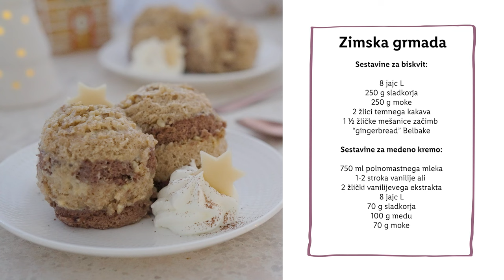Sladka akademija s Sašem: Zimska grmada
Sladica, ki te bo navdušila! 🤩 Medena krema, biskvit 🍪 in sladki poliv te bodo prepričale, da jo narediš za praznike. 😋

SESTAVINE:
SESTAVINE ZA BISKVIT
8 jajc L
250 g sladkorja
250 g moke
2 žlici temnega kakava
1 ½ žličke mešanice začimb gingerbread Belbake

SESTAVINE ZA MEDENO KREMO
750 ml polnomastnega mleka
1-2 stroka vanilije ali 2 žlički vanilijevega ekstrakta
8 jajc L
70 g sladkorja
100 g medu
70 g moke

SESTAVINE ZA SLADKI POLIV
350 ml mleka
150 g sladkorja
100 ml ruma
320 g mletih orehov

POSTOPEK:
PRIPRAVA BISKVITOV
Pečico segrejemo na 170°C in pripravimo dva pladnja (30x40 cm), ki ju pokrijemo s papirjem za peko.
Jajca ločimo na beljake in rumenjake.
V skledo mešalnika vlijemo beljake in jih stepemo do mehkih vrhov. Nato med mešanjem postopoma dodamo polovico sladkorja in stepemo beljake do čvrstih vrhov.
Med stepanjem beljakov stepemo tudi rumenjake. Rumenjake vlijemo v veliko skledo in dodamo preostalo polovico sladkorja. Stepemo jih do goste teksture in svetlo rumene barve.
Stepene rumenjake med mešanjem prilijemo k stepenim beljakom. Mešamo le toliko časa, da dobimo enotno jajčno maso.
K jajčni masi postopoma primešamo presejano moko.
Maso za biskvit razdelimo na pol in v eno polovico vmešamo začimbe v drugo polovico pa temen kakav.
Na en pladenj vlijemo čokoladno biskvitno maso, na drugi pladenj pa začinjeno biskvitno maso. Maso enakomerno razmažemo po pladnju.
Pekača postavimo v zgornjo in spodnjo tretjino pečice. Biskvita pečemo pri 170 °C z vklopljeno ventilacijo, 15 minut. Po 10 minutah peke biskvita zamenjamo in obrnemo, da se spečeta čim bolj enakomerno.
Pečene biskvite ohladimo na pladnju nato jih odlepimo s papirja za peko. Biskvita po daljši stranici razpolovimo, da dobimo štiri biskvite v velikosti 20 x 30 cm.

PRIPRAVA MEDENE KREME
V večji lonec vlijemo mleko, dodamo semena in stroka vanilije. Stroku vanilije odrežemo konico in s hrbtno stranjo noža potisnemo semena ven.
Na zmernem ognju segrejemo mleko tik do vretja.
V večji skledi z metlico stepamo rumenjake, sladkor in med do svetle barve.
Dodamo presejano moko in dobro premešamo.
Polovico zavretega mleka postopoma prilijemo k jajčni masi in neprestano mešamo. Jajčno maso prilijemo nazaj k preostalemu mleku.
Na zmernem ognju nadaljujemo kuhanje kreme. Med kuhanjem kremo neprestano mešamo z metlico in počakamo, da zavre. Po vretju zmanjšamo ogenj in nadaljujemo kuhanje še 5 minut.
Kuhano kremo prelijemo skozi cedilo v širšo posodo, jo pokrijemo s folijo za živila in postavimo v hladilnik, da se ohladi.
Ko je krema hladna, stepemo prihranjene beljake do čvrstih vrhov.
K stepenim beljakom postopoma primešamo medeno kremo. Krema bo rahla in ne pregosta.

PRIPRAVA SLADKEGA POLIVA IN SESTAVLJANJE GRMADE
V lonec nalijemo mleko dodamo sladkor in segrevamo na zmernem ognju le toliko časa, da se sladkor v celoti stopi.
Odstavimo in primešamo še rum ali rumovo aromo.
V pravokoten pekač položimo prvo plast čokoladnega biskvita.
Biskvit namočimo s četrtino sladkega poliva.
Čez razmažemo četrtino medene kreme, ki jo pokrijemo s četrtino mletih orehov.
Pokrijemo s svetlim biskvitom, ki ga zopet namočimo s četrtino sladkega poliva.
Čez razmažemo medeno kremo in posujemo mlete orehe.
Zlaganje ponovimo še dvakrat v enakem zaporedju.
Površino grmade pokrijemo s folijo za živila in jo postavimo v hladilnik za vsaj 4 ure, najbolje je da odstoji čez noč.
Grmado serviramo z žlico za sladoled in jo postrežemo skupaj s kepico smetane.

NASVETI
Grmado hranimo v hladilniku 2-3 dni.
Za bolj obstojno grmado uporabimo pasterizirane beljake. Če se želimo izogniti beljakom v celoti, jih nadomestimo s stepeno smetano (250 ml).

00:00 Uvod
01:10 Sestavine
01:19 Priprava biskvita
02:47 Združenje zmesi
03:10 Ločenje zmesi
04:13 Peka biskvitov
04:40 Vanilijeva krema
06:43 Sladkorni preliv
07:28 Sestavljanje grmade
09:14 Zaključek
09:37 End screen